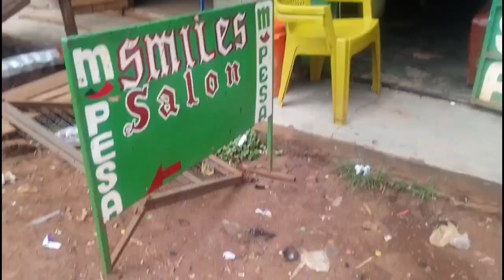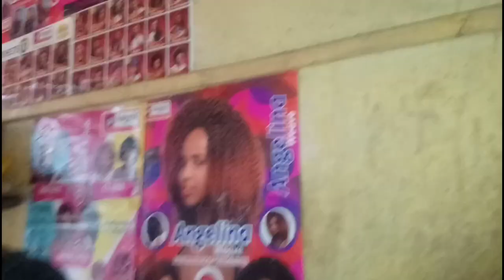What I Asked For VS What I Got😂, Going to the Village Salon in Kenya Vanessa Mdee Inspired Cornrows!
Goodbye 2020, Happy new year 2021 .Decided to celebrate with a new inspired Vanessa Mdee Cornrows Braids hairstyle. Hope you are having a great time Ktribe Drunk Q&A, Today we are going to be answering tmi girl talk questions ur too scared to ask your friends, TRUTH OR DRINK WITH MY SISTERS, let me know if you want more of these

What I Asked For VS What I Got😂, Going to the Village Salon in Kenya To Get Vanessa Mdee Cornrows Braids Hairstyle